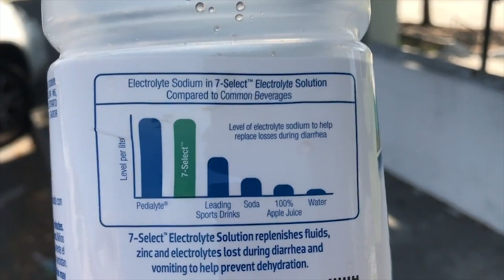JOHN BRADFORD ALMOST DIES AGAIN ??? - NKA VIDS -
We’re skating with John Bradford, The Cash Crew and more today in LA showcasing some of the best skate tricks and tips including South Park Skate Park.

I've been filming skateboarding since 1995. On NKA Vids Skating you’ll find some of the best up and coming skateboarders in 2018 showcasing different skateboard tricks, compilations, and behind the scenes look these skaters lives. We cover board setups, awesome stairs, ramps and rails and more every day.